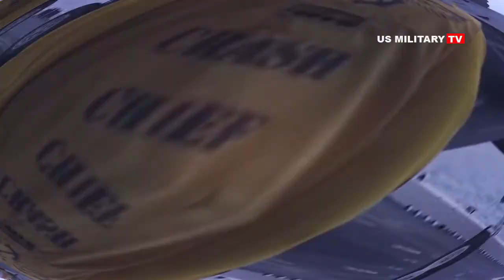Why the F- 35 Is Such a Badass Plane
Ultimately, the F-35 won the day, breaking down one of the world's most advanced air defense networks and relaying the data to missile-packed fighters like the F-16.
The F-35 can fly at speeds as high as Mach 1.6 and can carry an internal payload of four weapons without compromising its stealth.